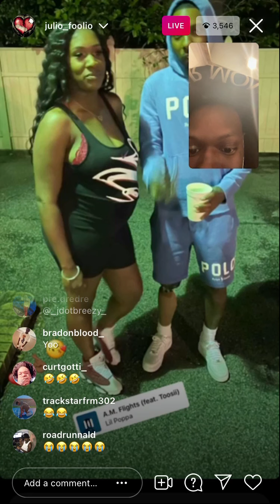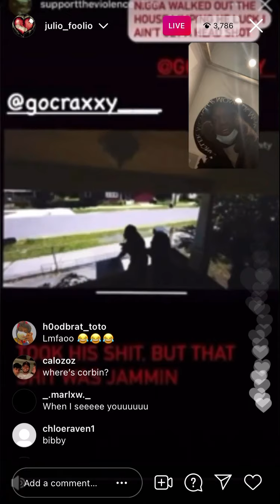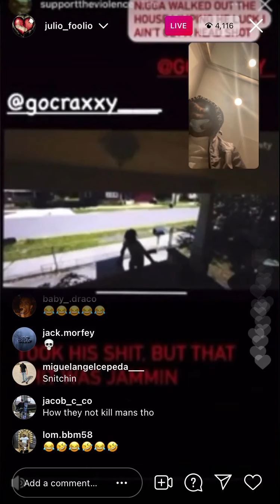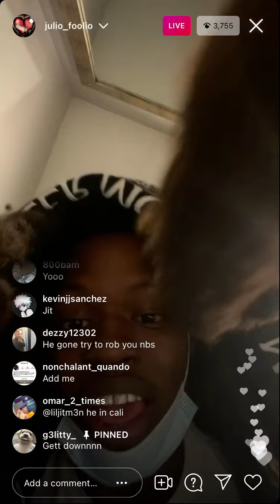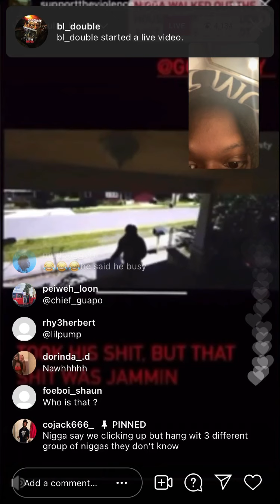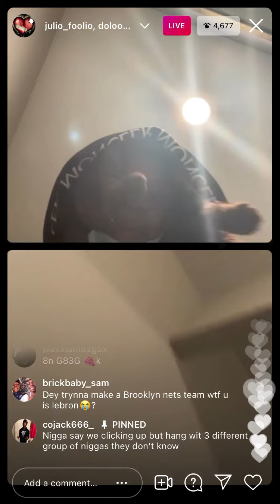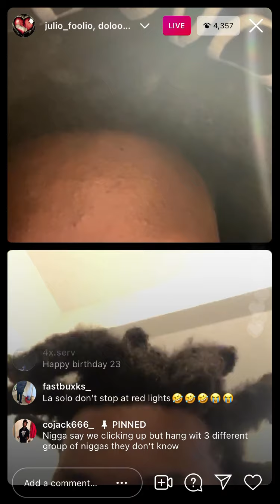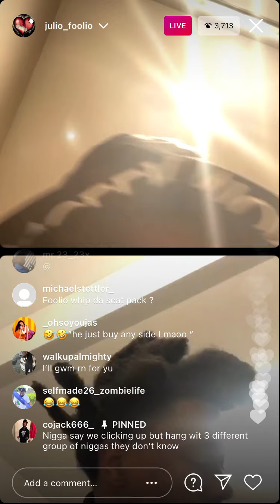Julio Foolio On Live Showing His Opps Og And Dissing Them (MustWatch